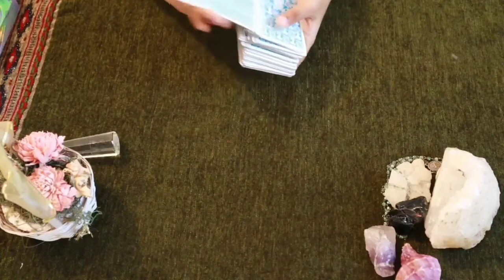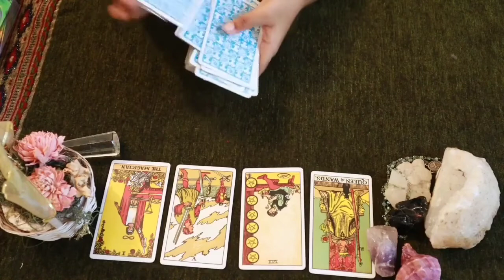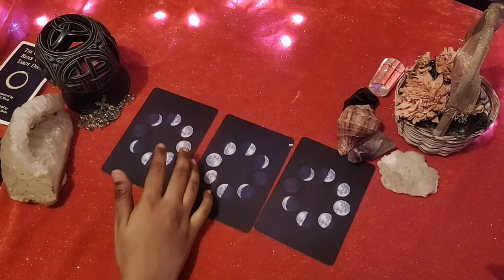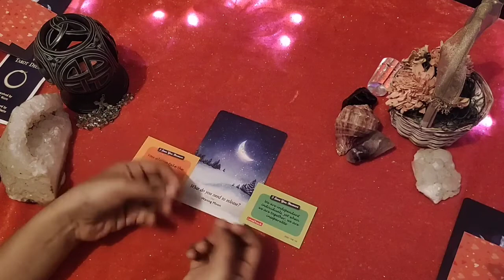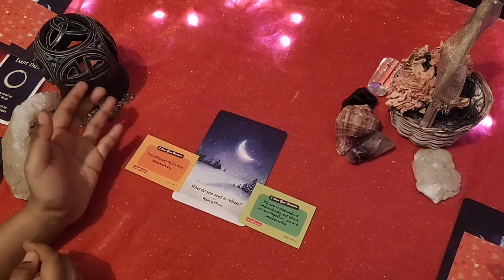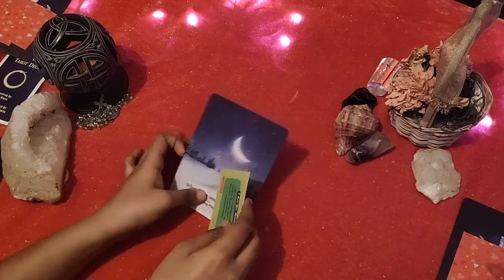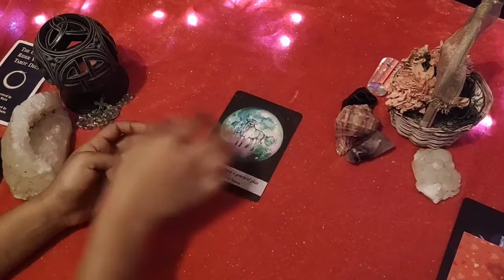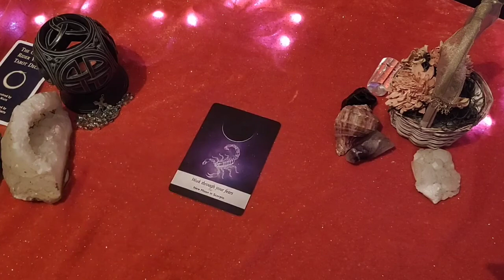Taurus ♉ You were cheated but now you rise....♉ daily love tarot reading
Decks/Accessories I Use:
Amenti Oracle
OK Tarot
OK Tarot - https:
Witches Tarot
Dark Mirror -
Rider Waite -
Romance Angels
Angel Answers
White Sage
Palo Santo
Golden Girl's Tarot
Soul's Journey
Secret Garden